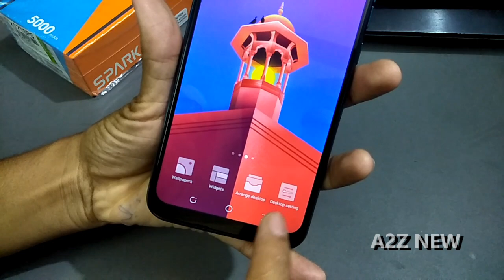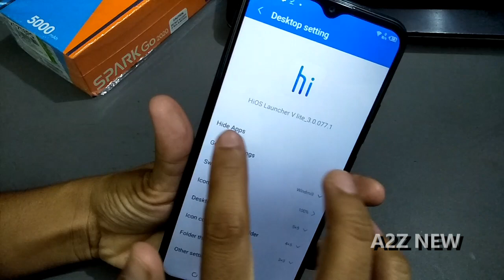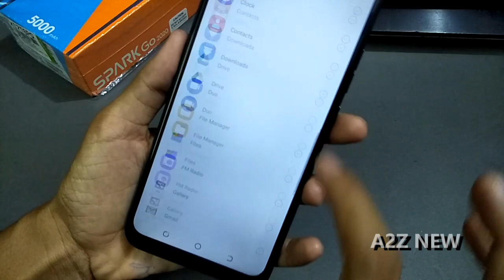Tecno Spark Go Me App Hide Kaise Karen | मोबाइल में एप्लीकेशन कैसे छुपाएं | App Unhide kaise Karen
App hide kaise karen
App unhide kaise kare
App hide kaise kare tecno ke phone mein
Tecno ke mobile mein app hide kaise kare
How to hide apps in tecno spark go 2020